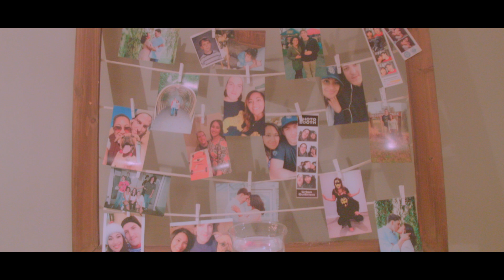Eddie + Raven | Great Lakes Culinary Center | Southfield, MI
Shot by:
Nicholas Barone, Lead Videographer
Brian Mulka, 2nd Shooter
Jeremiah Roberts, 3rd Shooter / Assistant

Camera used:
Blackmagic Pocket Cinema, Canon C100 Mark II, Canon T5, Canon T6

Editing software used:
Adobe Premiere, DaVinci Resolve